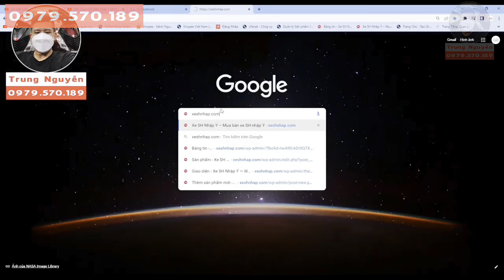Cam kết về giấy tờ pháp lý cho anh chị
Tham gia Nhóm Facebook SH:

 / 50567.  .

 / trungnguyenshy

 / trungnguyenshy